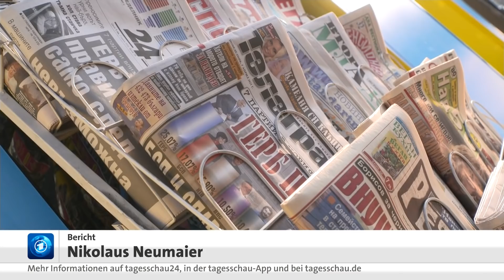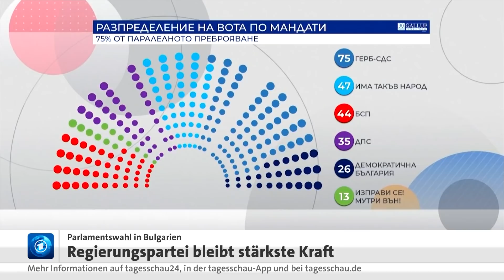Wahl in Bulgarien: Partei von Regierungschef Borissow stärkste Kraft - aber ohne Mehrheit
Die Partei von Ministerpräsident Boiko Borissow hat die Wahlen in Bulgarien ersten Prognosen zufolge gewonnen, die absolute Mehrheit aber verfehlt. Wie das Meinungsforschungsinstitut Gallup International auf Grundlage von Wähler:innenbefragungen nach der Stimmabgabe mitteilte, kommt Borissows konservative Partei GERB auf 25 Prozent der Stimmen. Damit hätte sie knapp neun Prozentpunkte im Vergleich zur Wahl im Jahr 2017 verloren.

Angesichts der Kräfteverteilung zeichnet sich eine schwierige Regierungsbildung ab. Umfragen vor der Wahl hatten darauf hingedeutet, dass sieben Parteien in das Parlament einziehen. Die meisten davon habe eine Allianz mit der GERB im Vorfeld ausgeschlossen. Deshalb halten Beobachter:innen auch Neuwahlen für möglich.